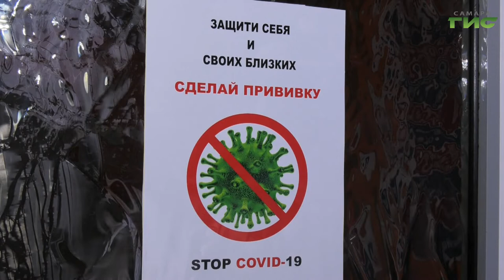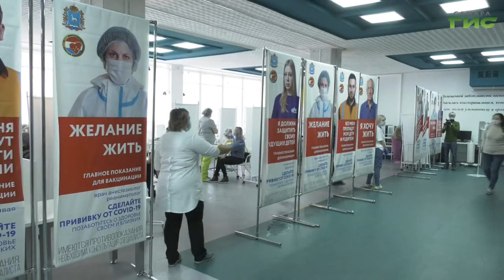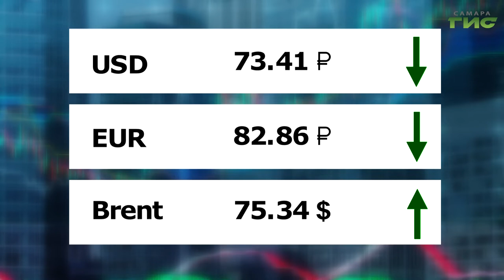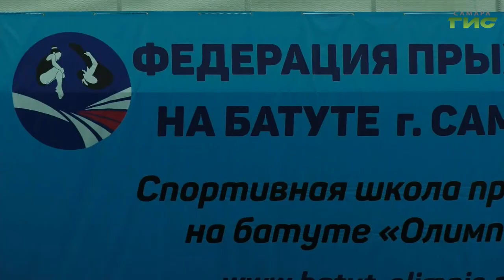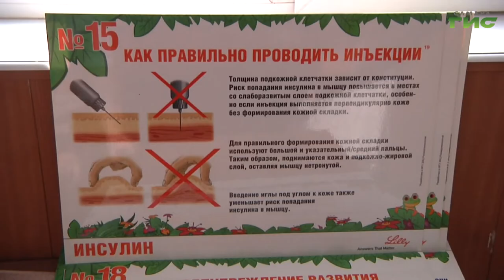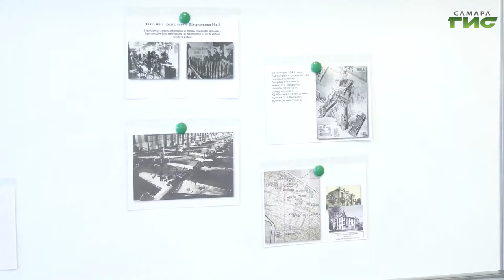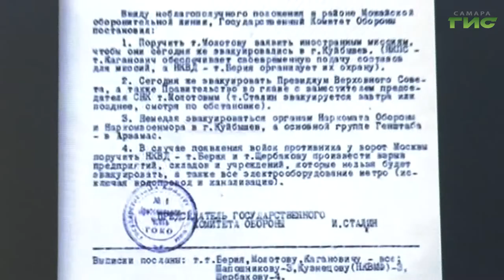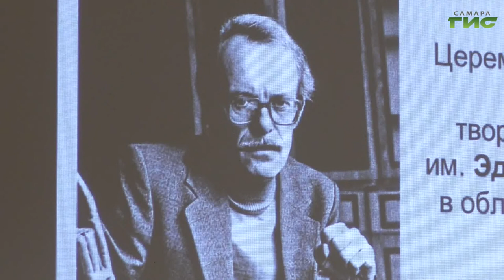"События" от 13.12.2021 (вечер)